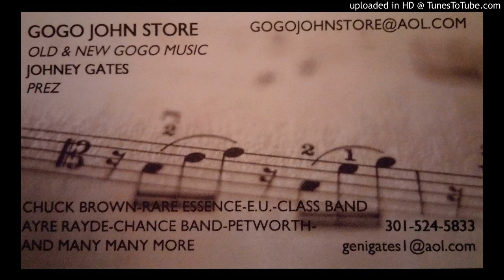RARE ESSENCE @ CLASSICS 8-19-2001